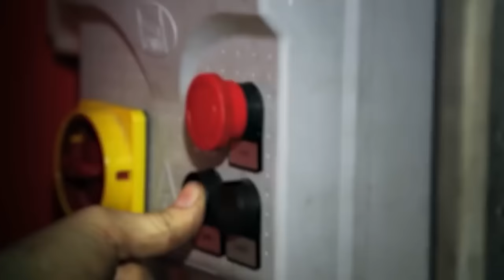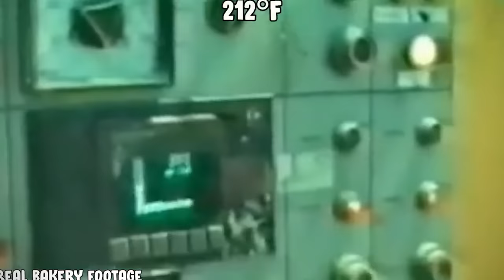15 of the WORST Bizarre Deaths (So Far)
In this week's video, I've compiled what I believe to be 15 of the worst fates I've covered, so far.

Footage used listed under Creative Commons CC0, CC1, CC2, CC3 or CC4